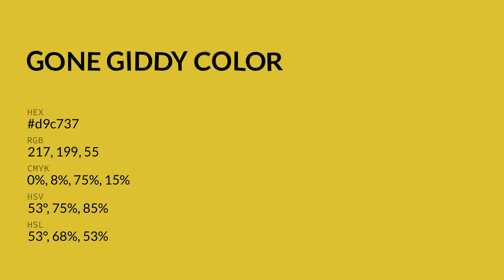Gone Giddy color d9c737 hex color - Green color - Cool color d9c737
What color is Gone Giddy ? d9c737 hex color - Green color - Cool color d9c737

Hex d9c737 Color Code is also known as Gone Giddy color.